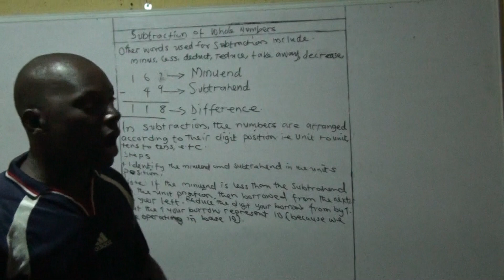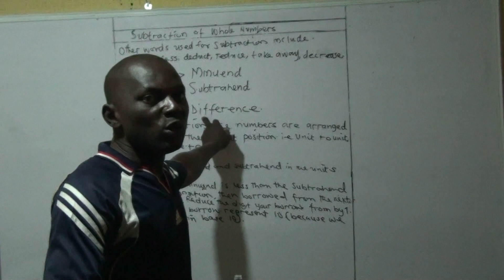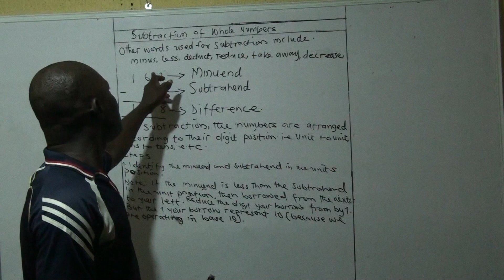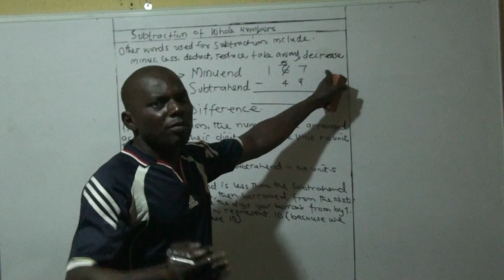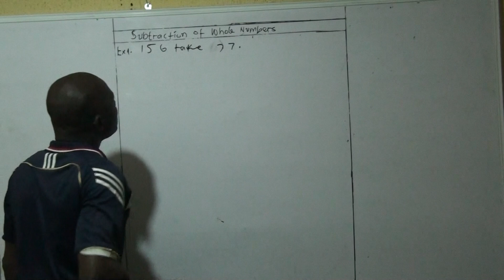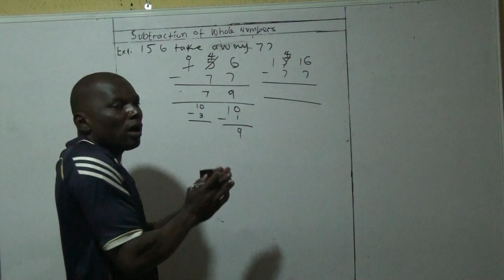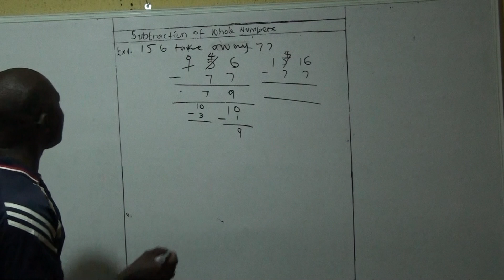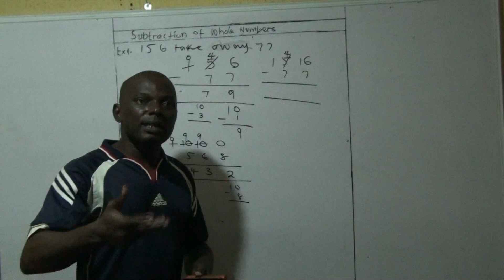. A simple technique in handling subtraction of numbers.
In this video, an explicit way of handling subtraction that enables kids to avoid mistakes. The meaning of MINUEND, SUBTRAHEND, and DIFFERENCE was also explained.